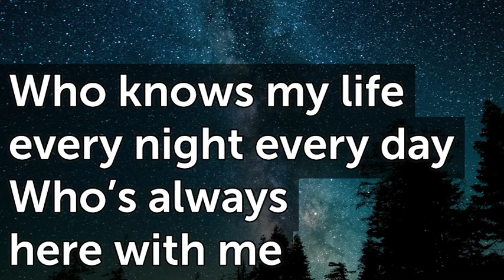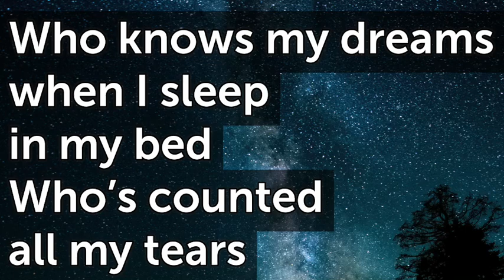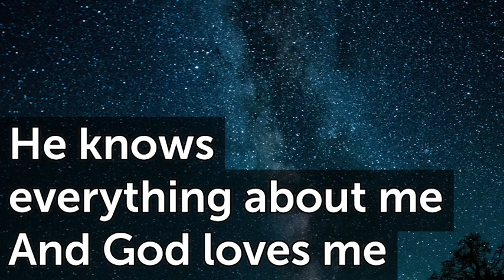Who Knows God Knows G T140